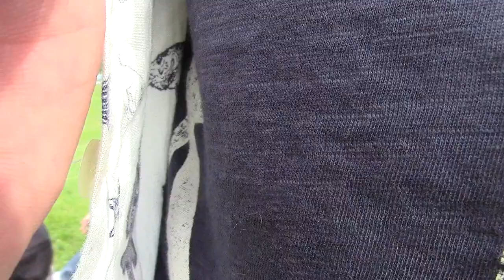420 in Remembrance of Lost Liberties | PorcFest Derrick Cam Day 3